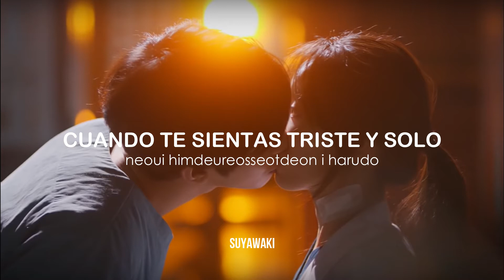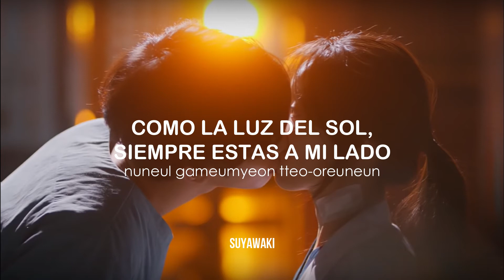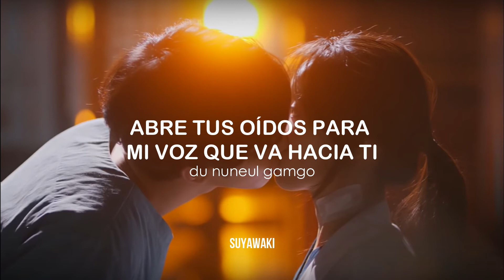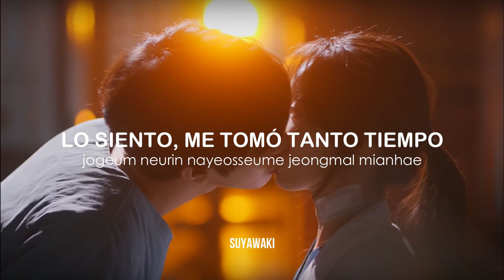The Person I Want to See More | MAMAMOO | Romantic Doctor, Teacher Kim 2 | OST part. 6 sub español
Si hay algún error no duden en comentarlo (；′⌒`)
→Canción: The Person I Want to See More - MAMAMOO
→Drama: Romantic Doctor,Teacher Kim 2.
→Argumento: Boo Yong Joo (Han Suk Kyu) se hace llamar Dr. Romantic y Profesor Kim. Es un médico extraño que no quiere socializar con otros. Boo Yong Joo dirige la lamentable clínica Doldam.
Cha Eun Jae (Lee Sung Kyung) es becaria de cirugía de segundo año. Ella es inteligente y confiada y nunca ha experimentado el desánimo o el fracaso.
Seo Woo Jin (Ahn Hyo Seob) es becario de segundo año de cirugía. Él tiene excelentes habilidades para la cirugía. Su personalidad es cínica. Debido a que pasó por una vida difícil, no cree en la felicidad.
Cha Eun Jae y Seo Woo Jin conocen al inusual doctor Profesor Kim. Crecen como humanos y médicos con la experiencia del Profesor Kim.
ALLRIGHTS ADMINISTERED by C-JeS Entertainment
romantic doctor,teacher kim 2
romantic doctor kim sa bu 2
dr. romantic 2
romantic doctor,teacher kim 2 ost
romantic doctor kim sa bu 2 ost
dr. romantic 2 ost
kdrama ost 2020
kdrama ost
mamamoo ost
mamamoo the person i want to see more letra español
mamamoo the person i want to see more  sub español